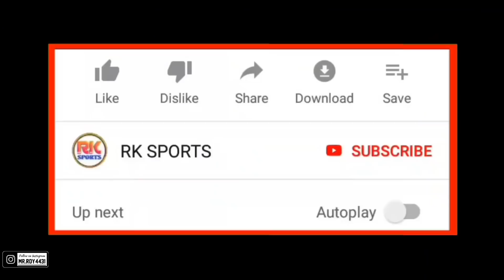AFC Cup 2022 | ATK Mohun Bagan Full Squad | AFC কাপের জন্য শক্তিশালী দল ঘোষণা করল Atk Mohan Bagan 🔥